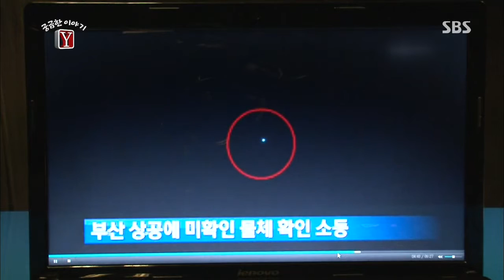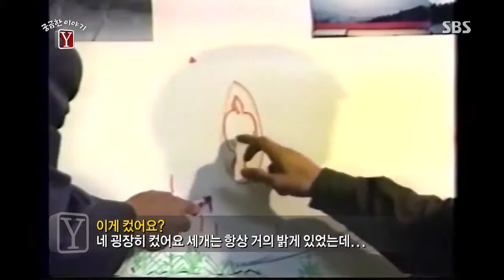[시사,교양] 궁금한 이야기 131108(다시보기) #7(4)